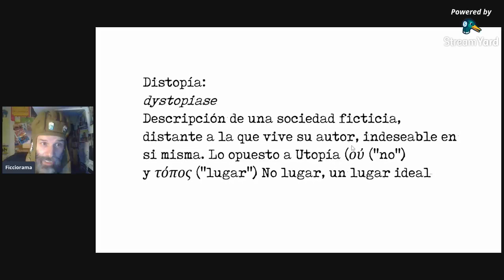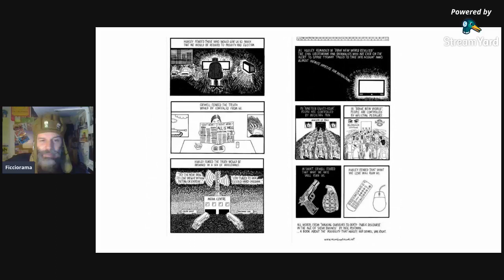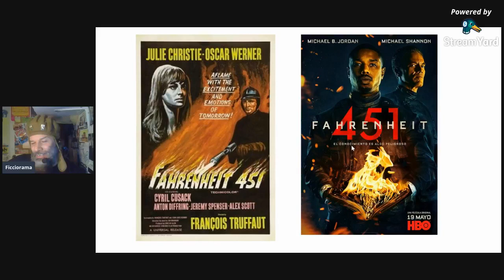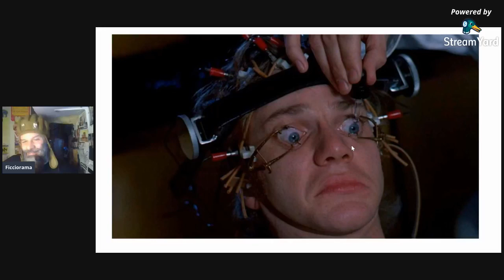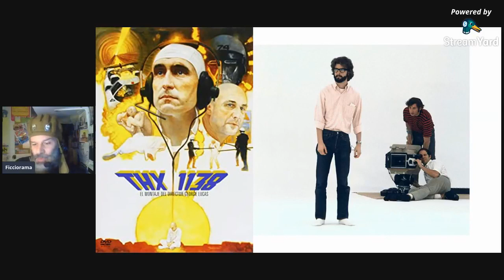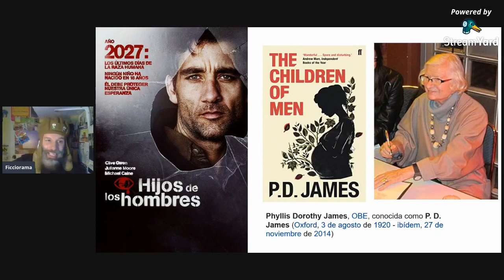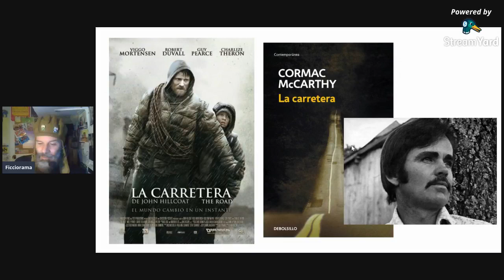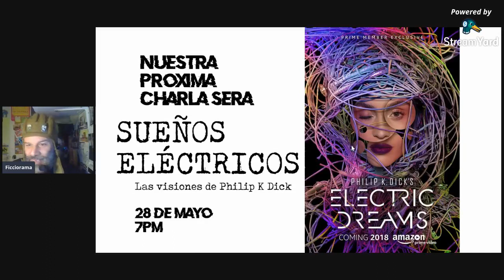CHARLAS CON FICCI: DISTOPIAS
Las distopias suelen describir  una sociedad ficticia, distante a la que vive su autor, indeseable en si misma. Lo opuesto a Utopía (οὐ ("no") y τόπος ("lugar") No lugar, un lugar ideal. En estos tiempos de cambios vale la pena revisar lo que exponen las distopias mas conocidas y como afrontar la que estamos viviendo